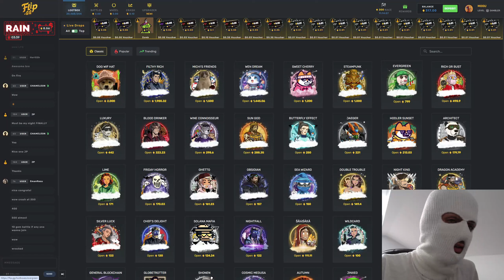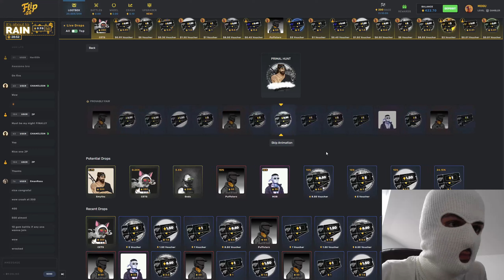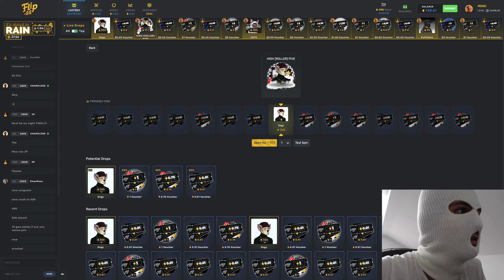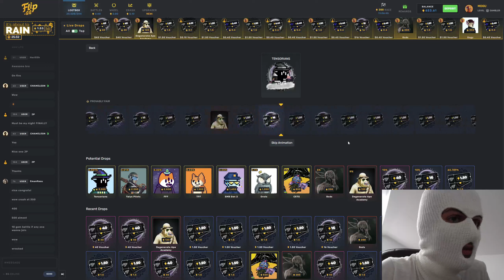I MORE THAN DOUBLED MY BALANCE WITH THESE BOXES